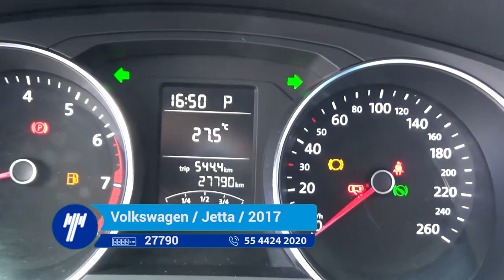Volkswagen / Jetta / 2017 - HM326229